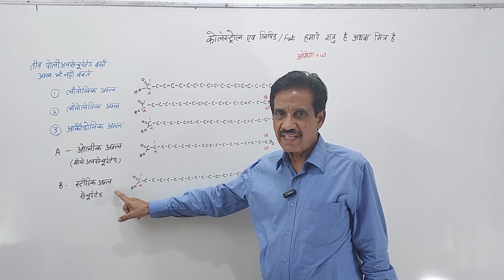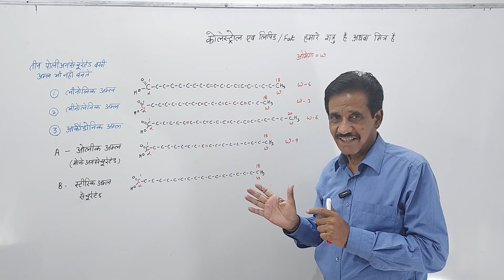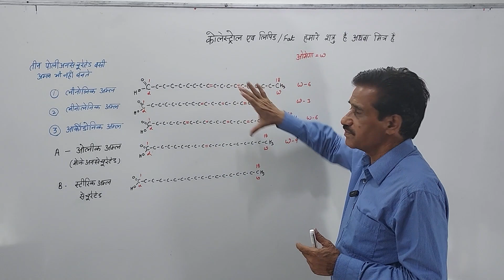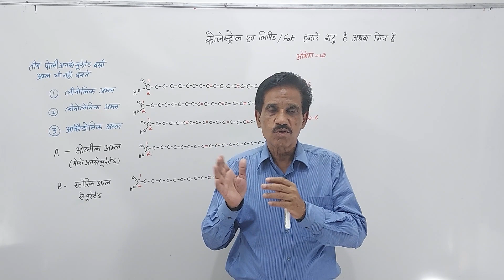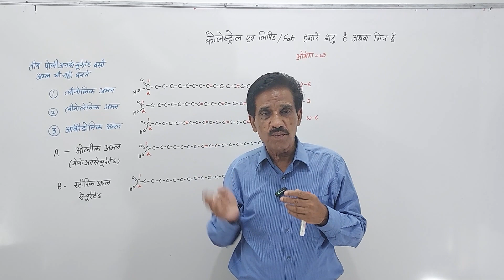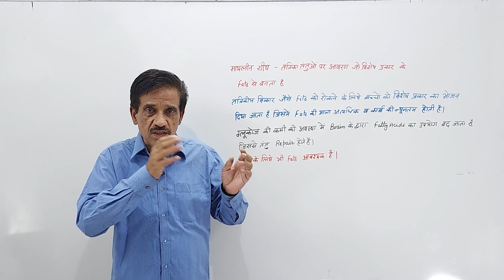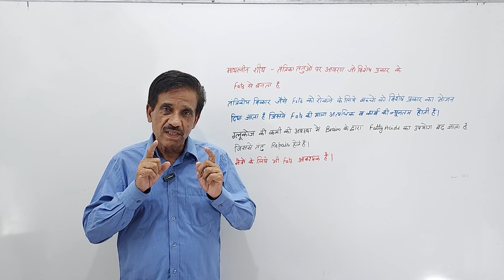Necessity of Cholesterol and fats in our body || कोलेस्ट्रॉल और वसा हमारे दुश्मन या दोस्त? (Part 3)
What are omega 3 and omega 9 Fatty acids.
Cholesterol and fats are not our foes. The important thing is their management.
 Cholesterol is essential for the stability of the cell membrane. It also acts as a precursor of steroid hormones.
- High fat diet is advised for some neurological problems.
Raw vegetable oils are a good source of essential fatty acids and vitamins.